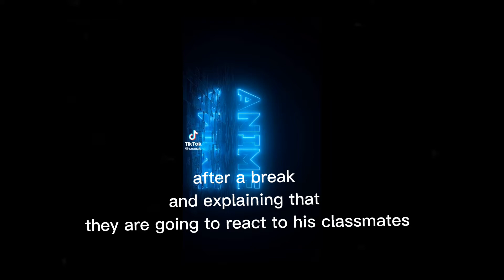past todorki family reacts to the future 1/2